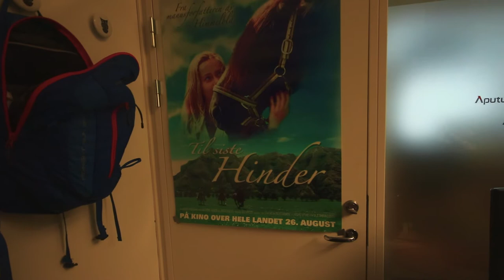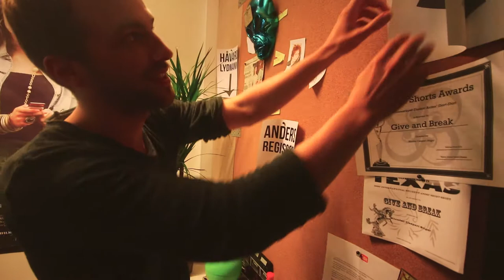På besøk hos Andyax + det blir givaway på filmen Til siste hinder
Hei alle mine Linser, denne gangen så tar jeg meg en tur til Andyax sitt kontor:D Vi bestemte oss for og ha en liten giveaway på filmen Til siste hinder. Alt man trenger og gjør er og finne ut av hva han ene heter og kommentere det i kommentar feltet, for de som lurer på hvem person jeg snakker om, så er det personen som er lydman. klarer man og gjette riktig, så for man en dvd av filmen Til siste hinder.  Lykke til.

Det kommer en kortere versjon av denne videoen også.